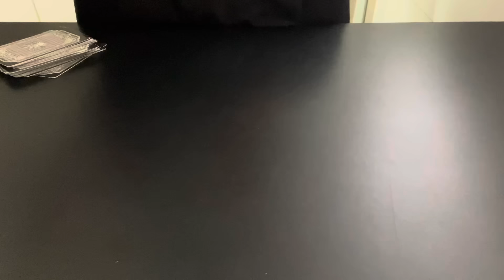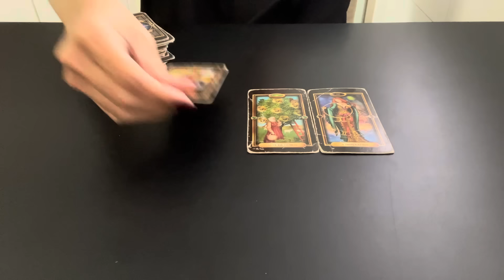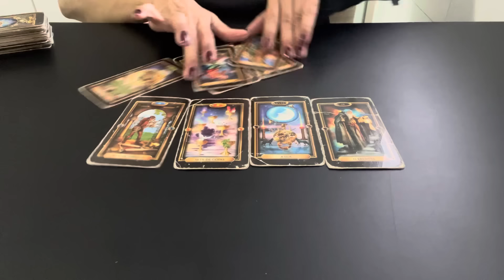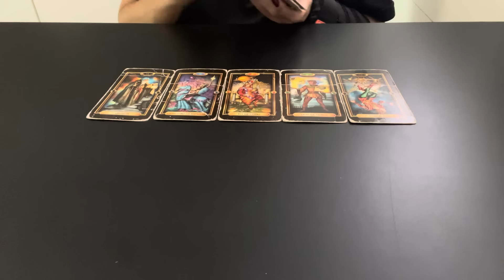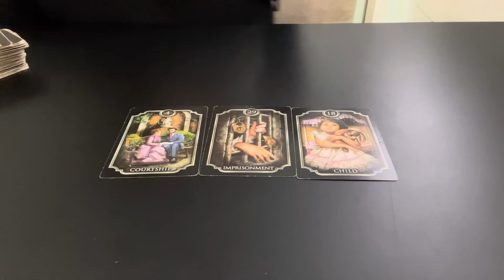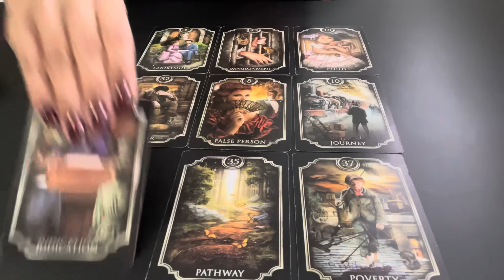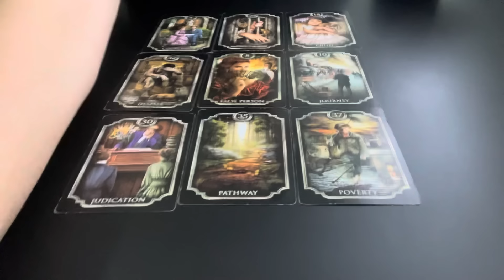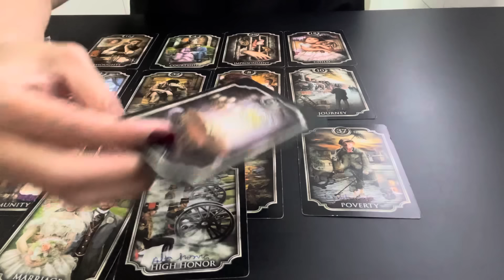DEMET ÖZDEMIR- Todos os Acontecimentos da passagem pela Espanha 🇪🇸